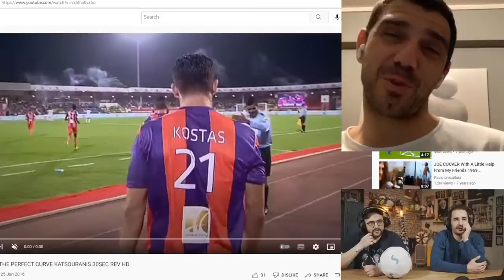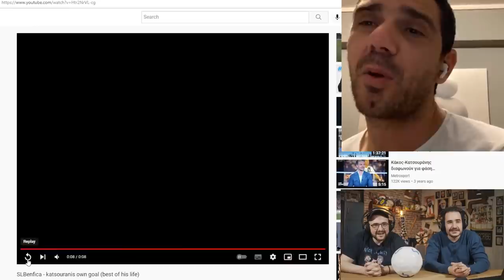Οι περιπέτειες του Κώστα Κατσουράνη στην Ινδια!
Ο Κατσουράνης μας αναλύει το παρασκήνιο πίσω από την μεταγραφή του στην Ινδία και μας εξιστορεί απίστευτες ιστορίες από την ζωή του εκεί!